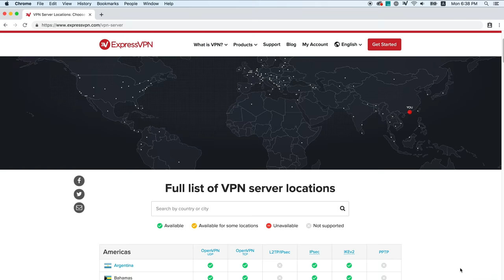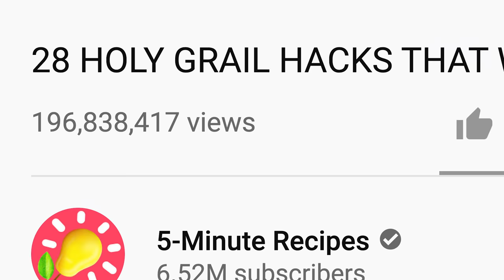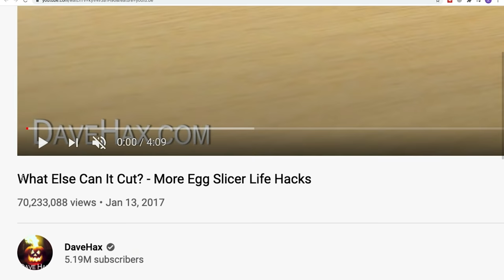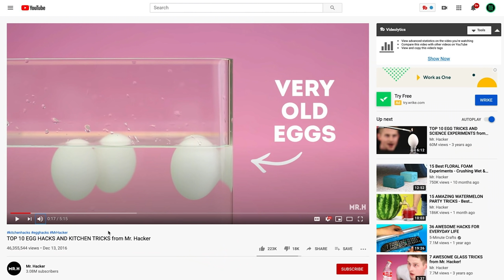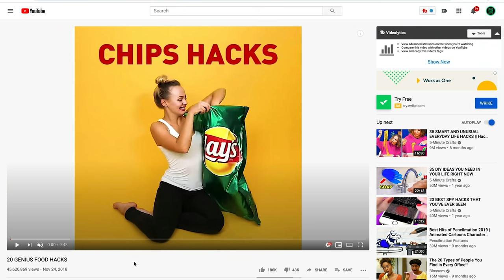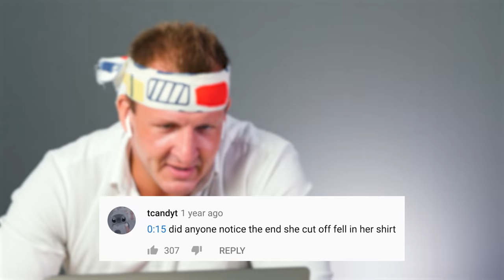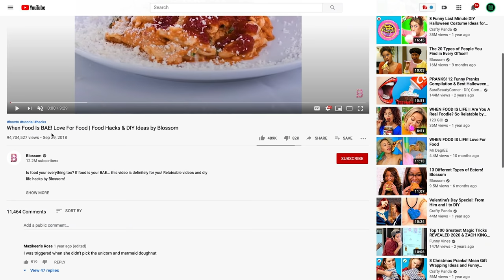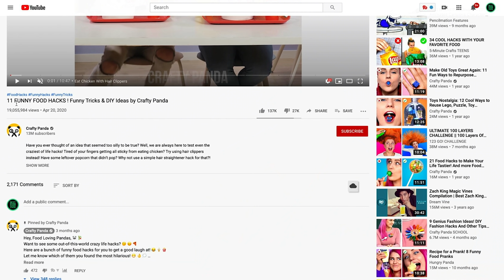Food Expert Reacts To Viral Food HACKS!! Russia Controls YouTube!!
and find out how you can get 3 months free!

👕 WIN A SIGNED BEFRS BANDANA!!

2. Blossom | Tricks You Can Do With Your Food | DIY Tips and Life Hacks by Blossom

4. 123 Go! | COOL WAYS TO SNEAK FOOD INTO CLASS || Back To School Hacks and Pranks by 123 GO!

6. So Yummy | Frozen treats that will have you missing summer! | Ice Cream Hacks By So Yummy

8. 123Go! Genius | GENIUS KITCHEN HACKS THAT WORK MAGIC! || Cooking Tips For Beginners And Real Chefs!

14. So Yummy | Be Clever Forever With These 9 Produce Hacks! | Food and Life Hacks by So Yummy